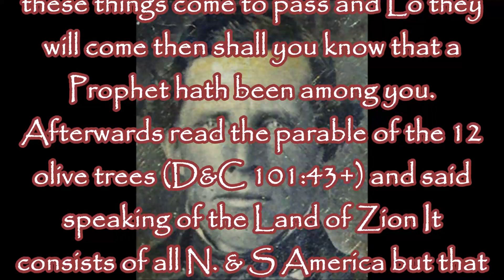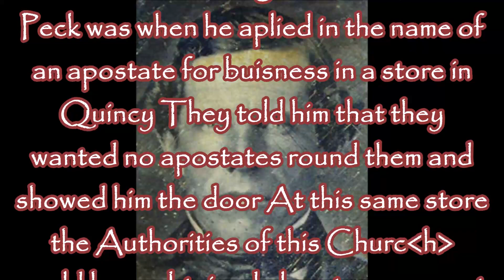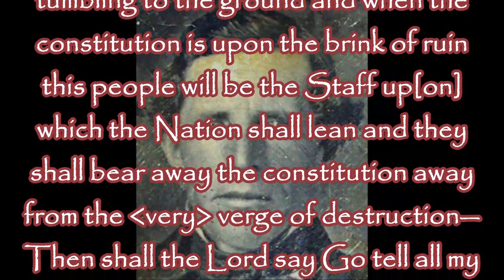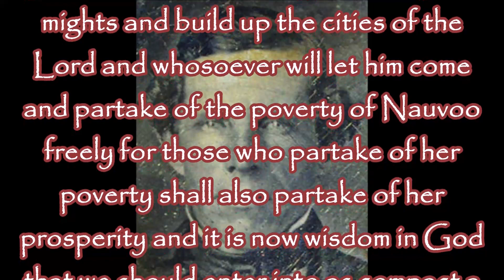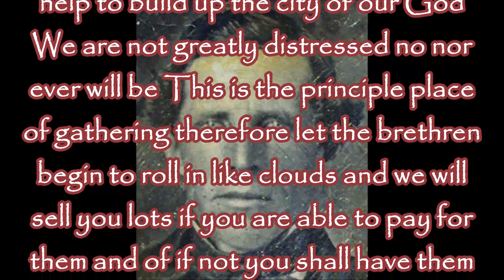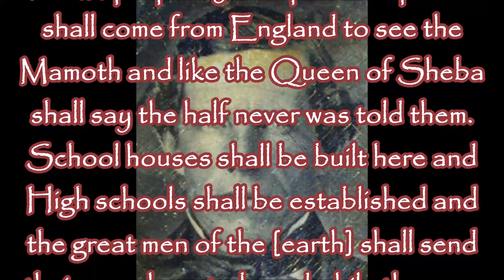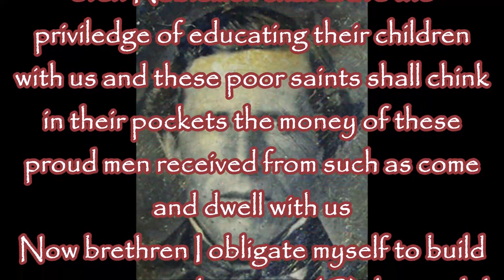Missing Joseph Smith Latter Days Revelation & Brigham Young Exposed as Judas!!!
Because we are in the days of it's fulfillment, a full commentary can (and has been) be given by me.